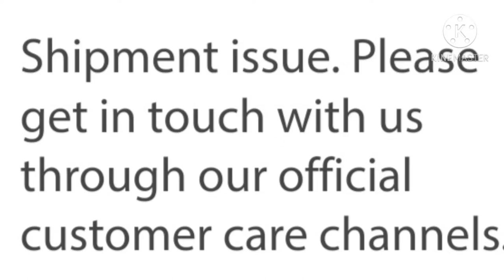SHIPMENT ISSUE SA PADALA SA LBC (5 REASONS, AT ANO GAGAWIN TO RESOLVE)